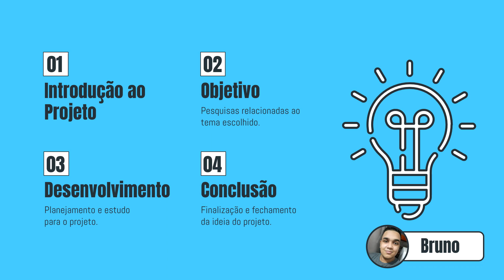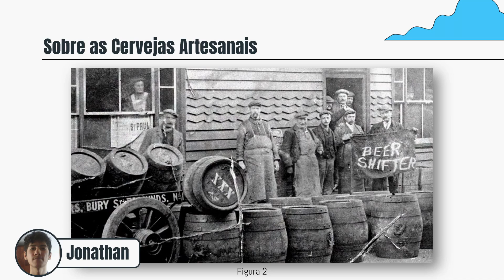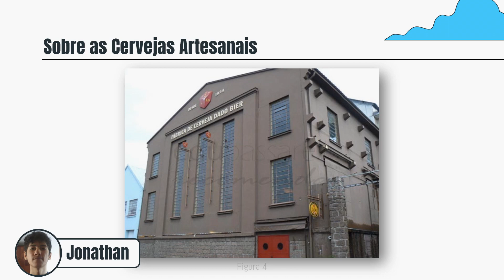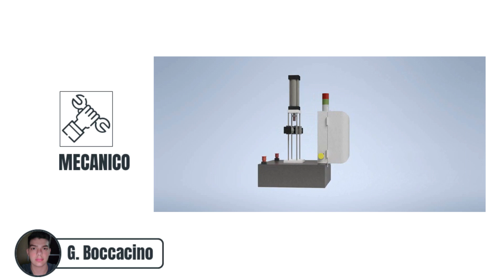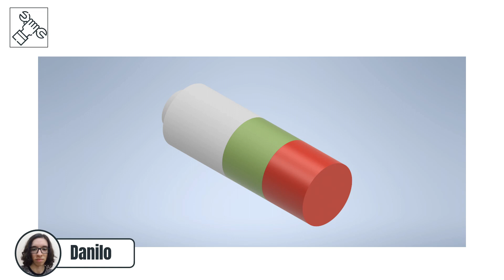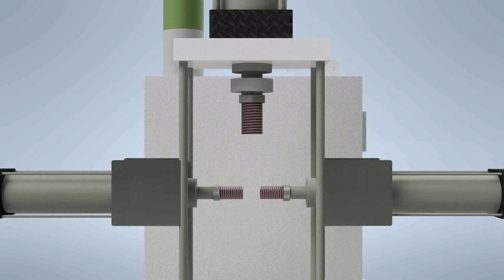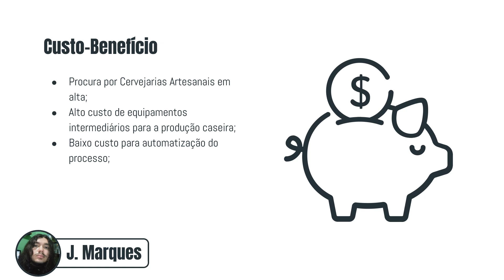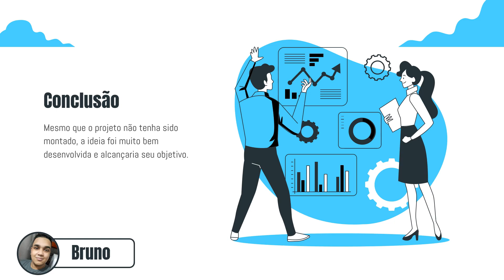TCC Cravador automático 3H 2021